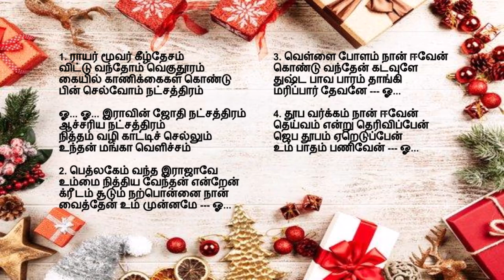Rayar Moovar Keeldesam ராயர் மூவர் கீழ்தேசம் Tamil Christmas Songs